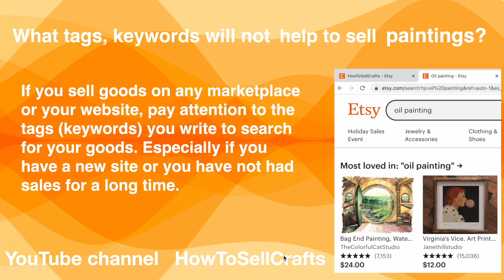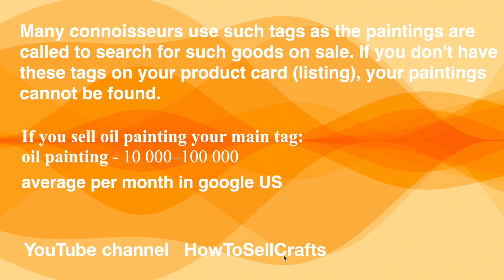How to sell on Etsy? Review Etsy tags.What tags, keywords will not help to sell paintings?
How to sell on Etsy? Review Etsy tags.
What tags, keywords will not help to sell paintings?

Hi! If you sell goods on any marketplace or your website, pay attention to the tags (keywords) you write to search for your goods. Especially if you have a new site or you have not had sales for a long time.

See for example the option of mistakes when selling paintings on Etsy. Be careful when choosing tags for selling paintings.

Many connoisseurs use such tags as the paintings are called to search for such goods on sale. If you don't have these tags on your product card (listing), your paintings cannot be found.

Example:
oil paintings – 10k.–100k.
oil paintings sale -10k.–100k.
oil paintings flower -1k.–10k
oil painting still life -100–1k.
still life flowers -100–1k.
still life apple -100–1k.

If you need help promoting goods on Etsy,
Read more in my ebooks:

Etsy SEO 2022 eBook, 465 Pinterest boards gift

Svitlana Prokhorivska
Etsy shop HowToSellCrafts